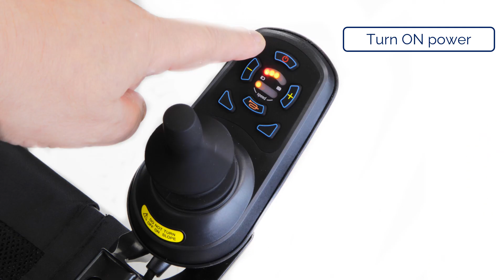eFOLDi Power Chair - Quick Unfold and Fold Guide